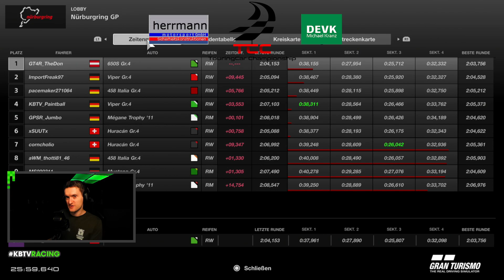TCC Rennen 8 Split B | Nürburgring GP| GT Sport PS5 Gameplay | Sim Racing deutsch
Saisonfinale der TCC auf dem Nürburgring GP.

Bei diesem Video handelt es sich um die Aufzeichnung eines Sim Racing Live-Streams kommentiert von Ralf alias Kotzender Eisbär. Das gezeigte GT Sport Gameplay läuft auf der PS5 (Abwärtskompatibilität).

IHR MÖCHTET EIN TEIL DER COMMUNITY WERDEN?

▷ Gebt den Videos, die euch gefallen, einen 👍

▷ Und tretet gerne auch unserer sympathischen Gaming Community auf Discord

💚 Dann könnt ihr GT Sport oder andere schöne Dinge über den folgenden Link auf Amazon kaufen

💚 Es gibt auch einen „Kotzender Eisbär TV“ Fan-Shop mit schickem Merchandise

💚 Und wer ein kleines Trinkgeld hinterlassen möchte, kann dies gerne über Tipeeestream machen

* Und so funktioniert das: Die markierten Links sind sog. Wenn ihr darauf klickt und danach etwas kauft, erhalten wir dafür eine kleine Provision. Und das Tolle daran: Ihr zahlt deswegen keinen Cent mehr als normal.

▷ Die Produkte in diesem Video haben wir von unserem eigenen Geld oder euren Trinkgeldern gekauft.

▷️ Alle Äußerungen im Video stellen die persönliche Meinung der Kommentatoren dar und wurden nicht durch die Entwickler oder Publisher beeinflusst.

IHR MÖCHTET MEHR ÜBER "KOTZENDER EISBÄR TV" ERFAHREN?

Dann schaut doch mal in den Sozialen Netzwerken und auf den folgenden Seiten vorbei:

GT Sport für PS4 ist eine Rennsimulation von Polyphony Digital und Sony Interactive Entertainment und an sich der siebte Teil der Gran Turismo Franchise. Das Spiel enthält zahlreiche reale als auch fiktive Rennstrecken, bietet einen breiten Fuhrpark von klassischen Straßenfahrzeugen bis hin zu modernen Supersportwagen und ist komplett in deutsch spielbar.

In diesem Let's Play seht ihr Gameplay aus dem Sport-Modus, dem PvP Online Multiplayer. Aufgenommen bzw. gestreamed wurde das Videomaterial in HD Auflösung (je nach Streaming-Dienst 720 oder 1080p) und mit 30-60 Bildern pro Sekunde (FPS).

Bitte unterstützt die Arbeit der Entwickler und kauft Hard- und Software nur im Original!